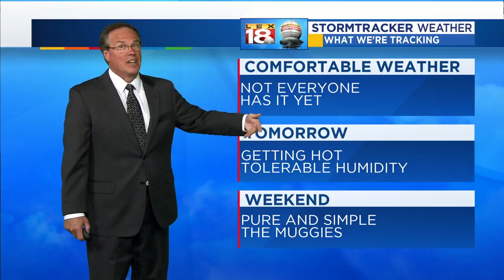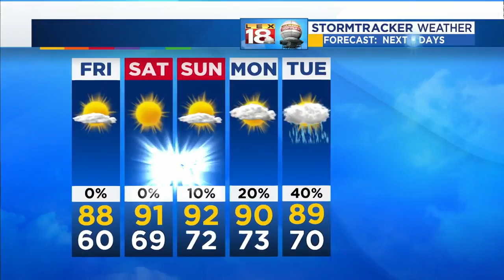Weather At 5: June 14, 2018